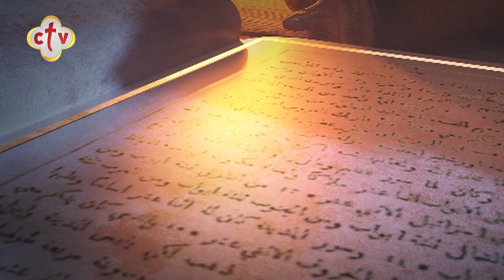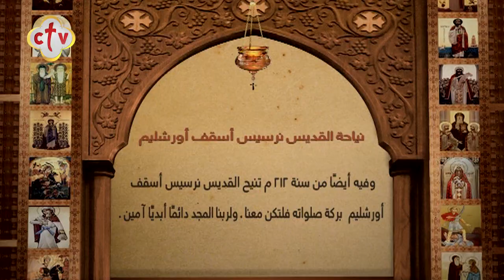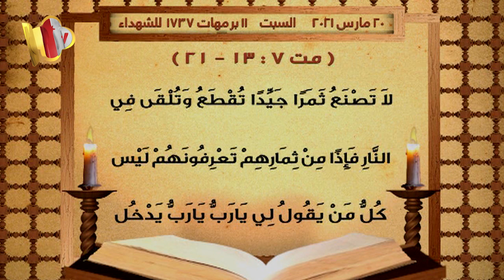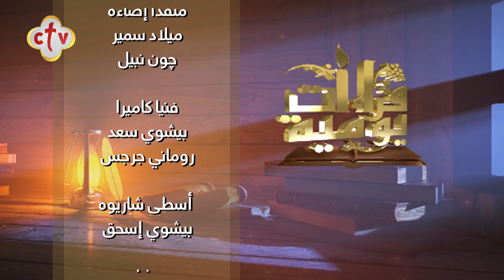برنامج قراءات يومية | 20-3-2021 | أ. حنا جاب الله